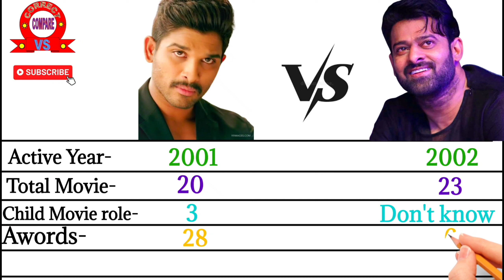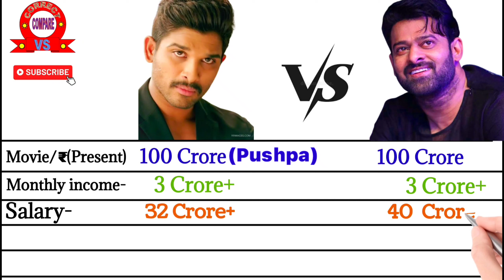Allu Arjun vs Prabhas comparison | Who is the best | कौन है, सबसे ज्यादा अमीर ?